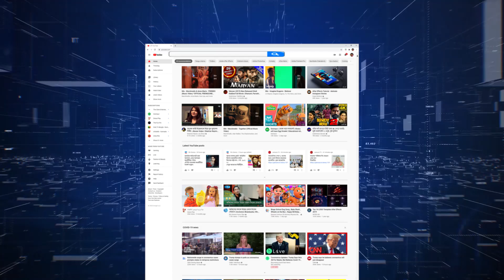Best advertising production company in Bangladesh | The Glare | বিজ্ঞাপন নির্মাণ প্রতিষ্ঠান বাংলাদেশ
সঠিক সময়ে একটি সঠিক সিদ্ধান্ত আপনার কোম্পানির Brand Value  বৃদ্ধিতে সহায়তা করবে। এই প্যান্ডামিকে আপনি কি আপনার কোম্পানির ব্রান্ডিংকে ডিজিটালে রূপান্তর করতে চাচ্ছেন?  দ্যা গ্লেয়ার হতে পারে আপনার সঠিক সহযোগী পার্টনার।আমারা নির্মাণ করি আন্তর্জাতিক মানের  বিজ্ঞাপন, টিভিসি, ওভিসি,  এভি ও  প্রতিষ্ঠানের সার্ভিস এর  ভিডিও প্রোফাইল ও প্রেজেন্টেশান
আপনার প্রতিষ্ঠানের অথবা পন্নের বিজ্ঞাপন তৈরির  জন্য আজই যোগাযোগ করুন আমাদের সাথে
দ্যা গ্লেয়ার
বাসা - ১৬ , রোড - ০৩ , ব্লক - সি,  বনশ্রী,  রামপুরা ঢাকা - ১২১৯

The Glare has been established in January 2015 in Bangladesh with the objective to become a pioneer service provider that works for clients to create an effective and goal-oriented advertising campaign aimed at representing the Company positively in the eyes of its target customers. The Glare helps clients to do just this by creating attention-grabbing, persuasive and unique ad campaigns that make the brand stand out in the minds of customers. After over and done with some successful period, The Glare enhance their activity by providing service of  Exhibition, Event Management, Audio Visual Production, Advertising, Short Film, Documentary, Corporate Video, idea development & creation, Media Consultancy, Marketing solution, Graphic Design, Interior Design, and Printing & Production.
It is our pleasure to introduce us as one the most reliable Advertising Firm has been working in Bangladesh for the last 13 years.

The Glare Showreel

* ANTI-PIRACY WARNING *
This content is Copyright to The Glare entertainment. Legal action will be taken against those who violate the copyright of the following material presented.